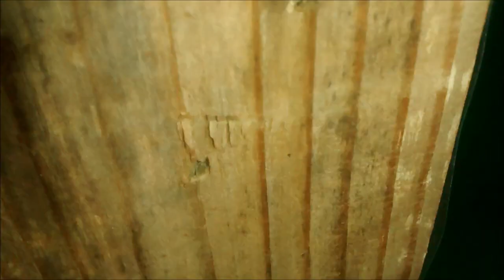Multiplicação de enxame de abelha sem ferão Uruçu Amarela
Multiplicação usando o método de alças em caixa IMPA ,abelha Uruçu Amarela (Melipona rufiventris rufiventris).